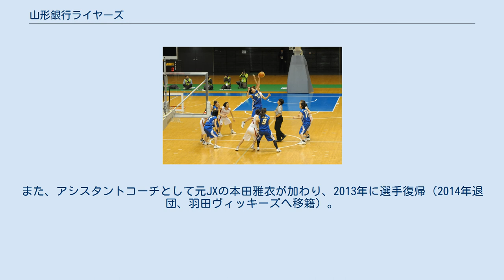山形銀行ライヤーズ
2012年オールジャパン、2回戦対早稲田大学戦 山形銀行ライヤーズ（やまがたぎんこうライヤーズ）は、山形県を本拠地として東日本Bリーグに所属している女子実業団バスケットボールチームである。
母体企業は山形銀行。
 1989年に創部。
山形銀行のイメージキャラクターである『ジャングル大帝』の主人公「レオ」のパートナー「ライヤ」から「ライヤーズ」というチーム名になった。
 1992年に地元で開催された「べにばな国体」では準優勝を果たす。
その後も国体及び実業団の全国大会に出場を重ね、秋田銀行と並び東北を代表する女子バスケットボールチームとして君臨している。
 2000年に女子日本代表コーチを務めた小嶋裕二三がヘッドコーチに就任、2006年の「のじぎく兵庫国体」では山形県チームの主力として優勝に貢献。
 2008年にアトランタ五輪日本代表の山田かがりがヘッドコーチに就任すると、全日本実業団大会・全日本社会人選手権・全日本実業団選手権でいずれも初優勝で3冠を達成する。
2011年のオールジャパンでは3回戦で日立ハイテク クーガーズを破りベスト8となった。
 山田がアイシン・エィ・ダブリュ ウィングスのコーチ就任に伴うヘッドコーチ退任後、元三菱電機男子の選手で同チームや埼玉ブロンコスなどで指揮を執った福島雅人がヘッドコーチに就任した。
また、アシスタントコーチとして元JXの本田雅衣が加わり、2013年に選手復帰（2014年退団、羽田ヴィッキーズへ移籍）。